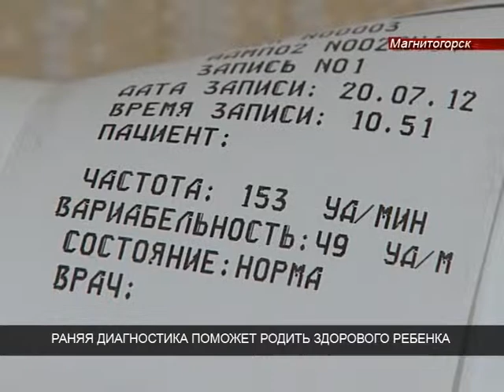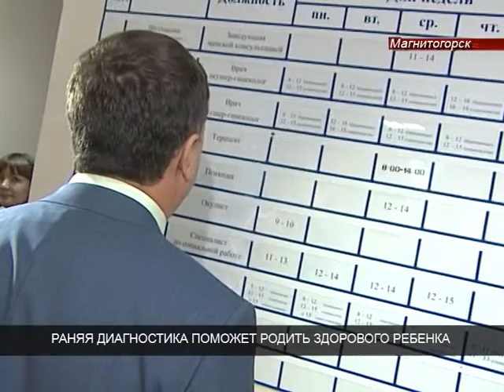В Магнитогорске открылся новый роддом